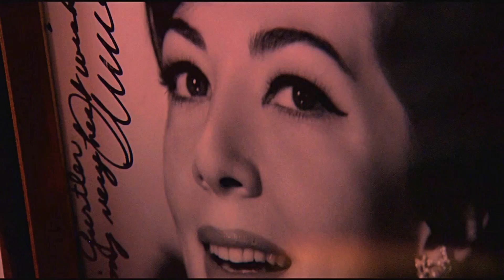Hotel Sacher Wien Vienna Austria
The Sacher Hotel in Vienna is one of the grandest and most famous hotels globally, with a reputation that has survived many generations. Originally opened in 1876 by Eduard Sacher and still privately owned, the Sacher family and their hotel is part of Austria's capital's history and soul.

Anna Sacher made it fashionable with a subtle business mind and extrovert personality, building its fame and appeal around the legendary cake concoction, Sacher-Torte.

Moreover, her management and creative renovations attracted nobility, royalty, intellectuals, and artists worldwide. However, her support of impoverished aristocrats led to bankruptcy.

Nonetheless, the Gurtler-Winkler families who took over the hotel retained links to the Sacher family. They later acquired the sister hotel in Salzburg, restoring the Sacher name.

As a cultural and political center in Europe for centuries, Vienna has attracted many international figures. Likewise, the position, reputation, and sheer glamorous opulence of the Hotel Sacher have entertained many visitors.

In recent times, film stars and rock stars have been added to the list of notables. Among the names are British royals, King Edward Vlll, Queen Elizabeth ii, and Prince Philip, Duke of Edinburgh. Besides, Prince Rainier and Princess Grace of Monaco were visitors and many heads of state, including US President John F Kennedy.

Moreover, artists, authors, musicians, supermodels, actors, ballet dancers, and conductors have chosen to stay at this historic hotel.

Situated in Vienna's heart, the Sacher stands in its imposing Victorian grandeur in an enviable 1st District setting. The Vienna State Opera House nods to it from across the street, and fashionable shoppers pass by at the end of Kärntner Street.

Further, the Albertina Museum is a few moments from the hotel, and many other museums, restaurants, and places of interest are nearby. Also, Vienna International Airport is about a 40-minute ride by car or taxi.

The Sacher in Vienna and the sister Hotel Sacher in Salzburg operate with the highest standards of hospitality. Moreover, the staff is efficient but warm and welcoming, and concierge services are first-class.

The resort welcomes guests into a magnificent marble lobby, wood paneling, fine art, rich fabrics, gilt mirrors, and chandeliers. This is old-world opulence and splendor, yet the ambiance is a warmth where families feel comfortable and cared for.

150 elegant and stylish rooms and spacious suites grace the hotel. Individually designed, they feature every refinement of luxury with modern amenities. Additionally, they are spacious and light-filled with fine views, extravagant materials, and large and ultra-comfortable beds. There is also plush seating with an abundance of cushions, antique pieces, and fine paintings.

Single-color schemes are highlighted in patterned carpets, rugs, beautiful drapes, and silk wallpaper panels. Too, ornate lamps and crystal chandeliers provide evening lighting. Padded Ottoman chests and deep sofas, tall windows, balconies, and terraces add more luxury combined with state-of-the-art in-room amenities.

Besides, some Deluxe Rooms have views towards the Albertina Museum and the Vienna Opera House. Also, marbled bathrooms are standard and offer a range of chocolate-scented toiletries.